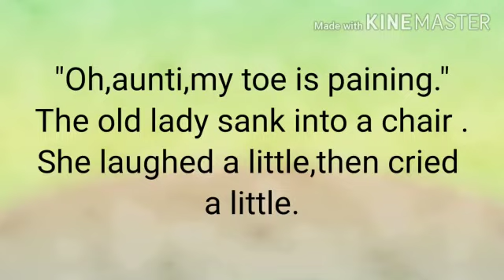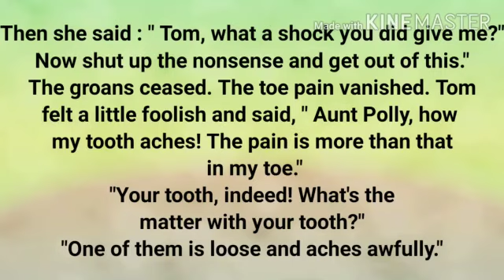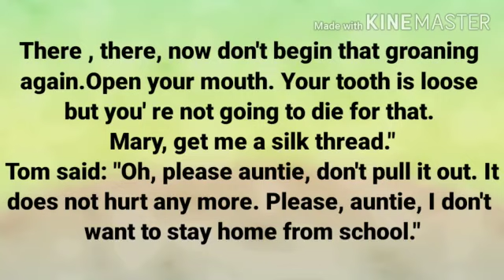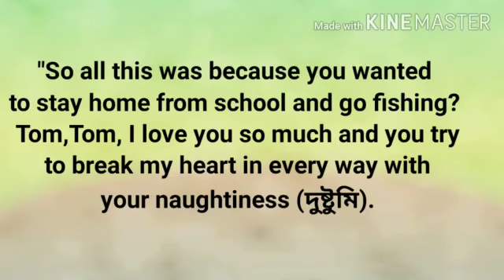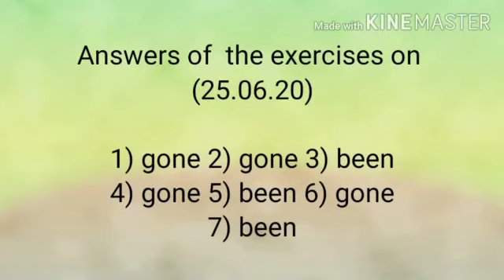Class IX English